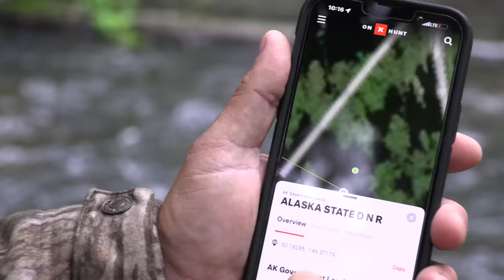1,000,000's of Alaskan Sockeye Salmon!!! {Catch Clean Cook} Miller’s Landing Seward, AK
Learning about the life cycle of the Red Salmon has been amazing!!! Almost as amazing as they taste!
If you like our Big Kahuna Wagons, check them out here!